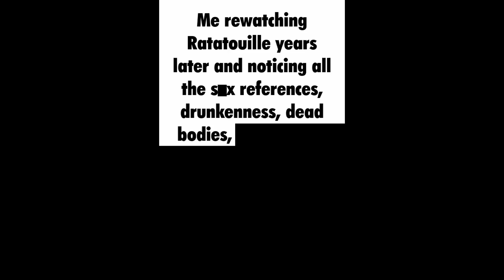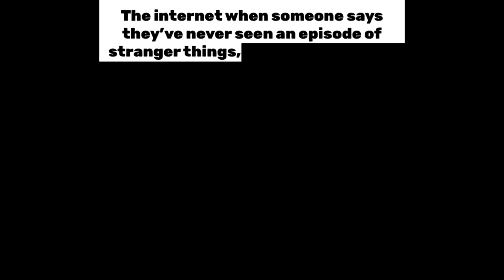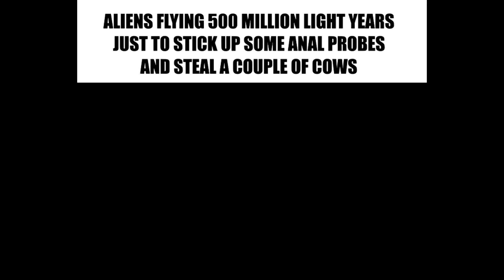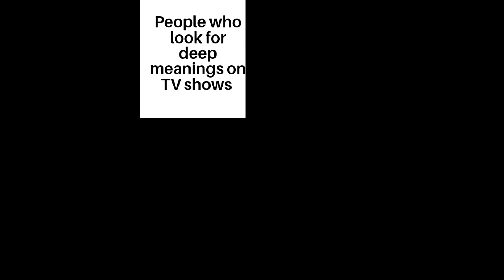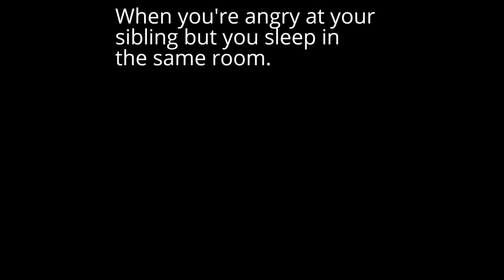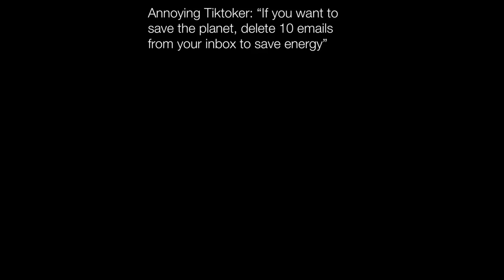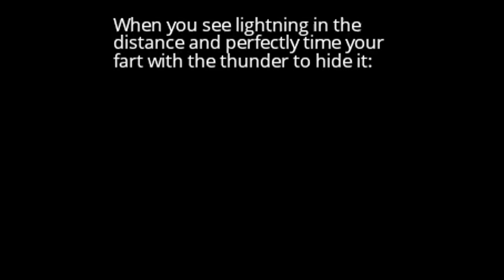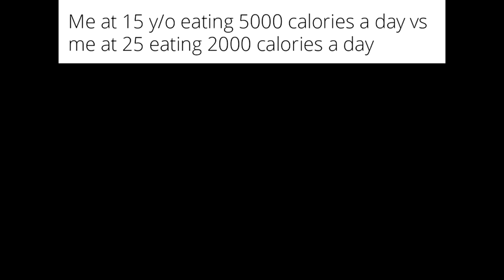Daily Meme Supplies 597 (THE RETURN)